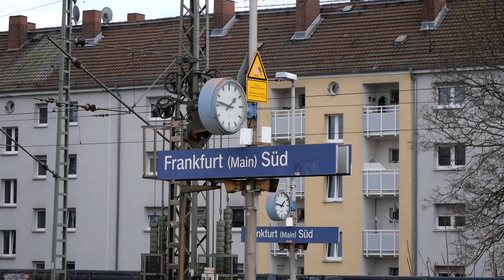Eisenbahnverkehr in Frankfurt Süd Mit Br 193 412 423 622 146 401 445 100 411 185 429 403 1440 152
49 Euro Ticket #44

Ort: Frankfurt
Bahnhof: Süd
Land: Hessen

Strecke:
Besonderheiten:
Aufnahmezeit: 2024